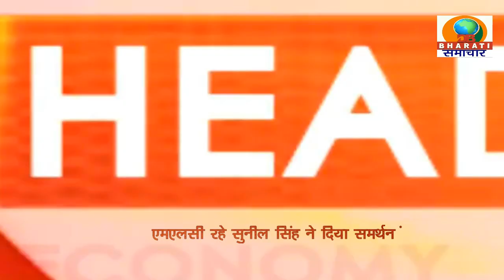HEADLINES/DB BHARATI SAMACHAR